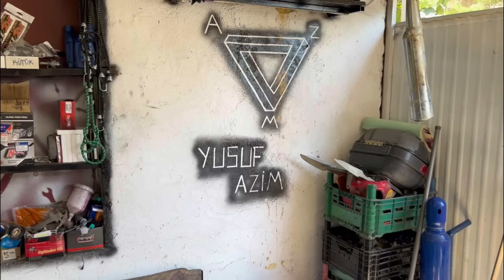MH DRİFT 200cc YAPTIK!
İnstagram adresimizden bizlere ulaşabilirsiniz.

Yusuf Azim Yardımcı kimdir?
Henüz 17 yaşında lise öğrencisi olup, çocukluk hayali olan kendi imkanlarıyla ve emekleriyle kimseden destek görmeden kurduğu atölyede okul sonrası, gerçekleştirmek istediği hayalindeki projelerin maddi giderlerini karşılamak amacı ile ufak miktar da olsa bir gelir sağlamak üzere motorsiklet tamir, bakım, rektefiye işlemleri yapmaktadır. Yaşının çok küçük olmasına rağmen bazı yaptığı ve sergilediği eserler insanların oldukça ilgisini çekmektedir. Bu yaz güzel ve ilginç projeler peşinde olduğunu belirten Yusuf Azim Yardımcı Projelerin devamı gelecektir.